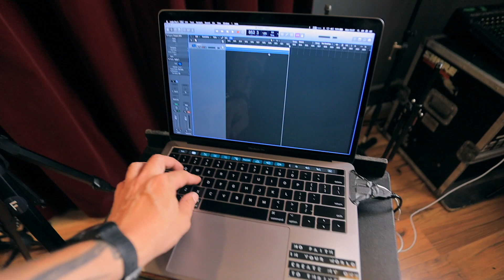Vídeo: Como filmo os vídeos do canal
Mostrando as câmeras que uso para fazer os vídeos do canal